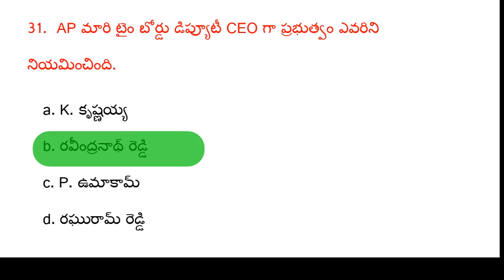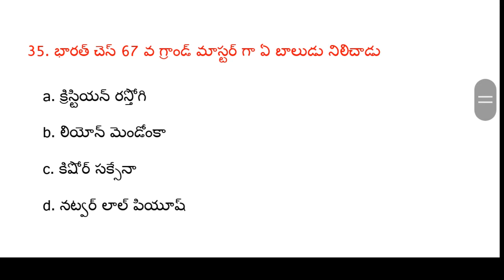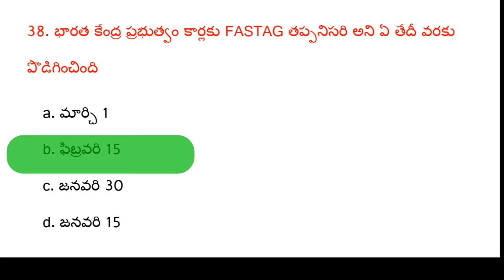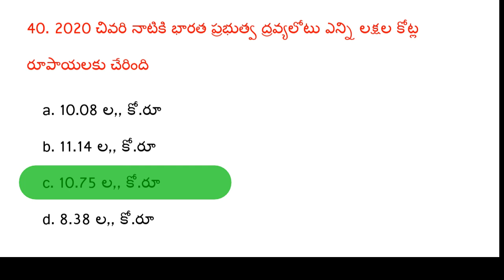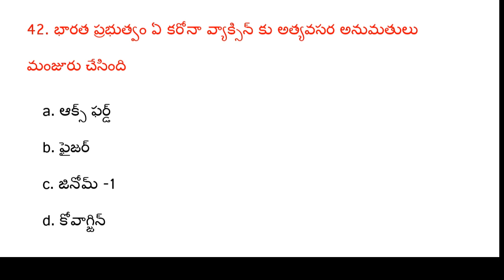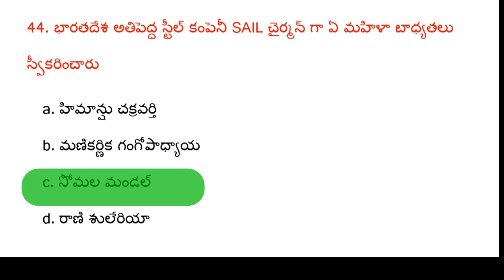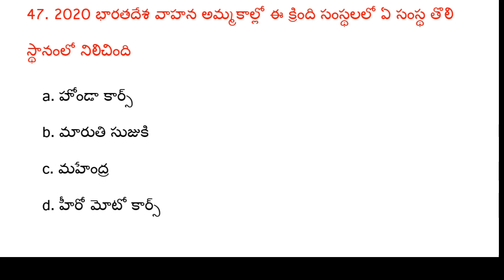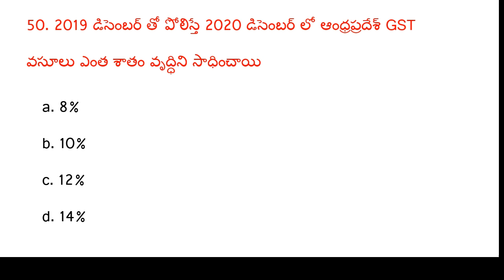2021 జనవరి - డిసెంబర్ daily& monthly current affairs bits for all competative exams part -2(Q:26.50)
ICE ACADEMY , provides daily previous important question in all subjects for all competitive examinations.

GK & CURRENT AFFAIRS  JAN - DEC 2021 BITS

POLITY BITS

Biology BITS

HISTORY BITS

ARTHEMATIC BITS